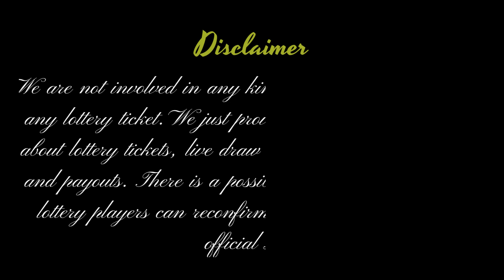Illinois Midday Lottery Drawing Results - Pick 3 - Pick 4 - Lucky Day Lotto - Top Prizes - Jackpot